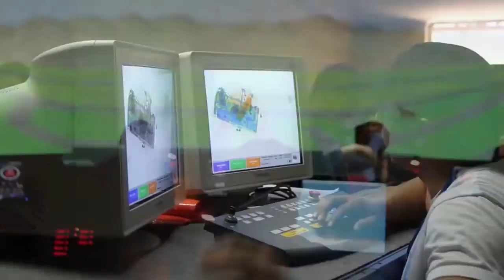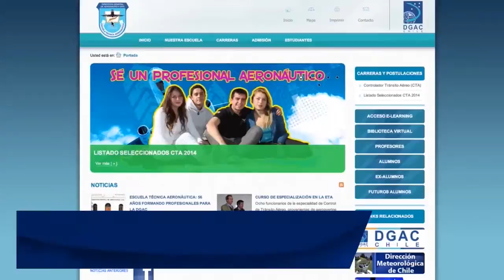Postulaciones Escuela Técnica Aeronáutica, DGAC Chile, año 2014